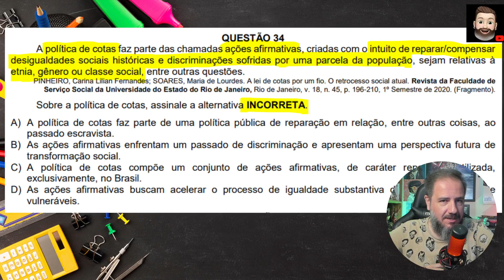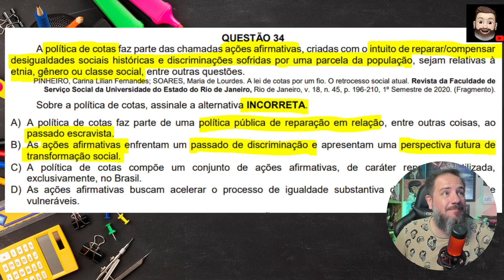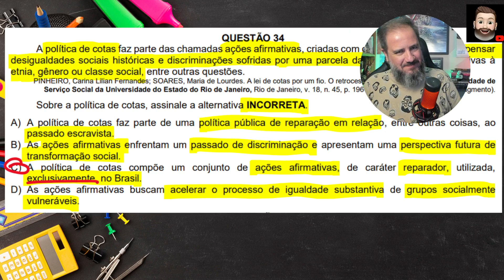UFU - Política de cotas e reparações históricas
FALA, SUA LOUCA/SEU LOUCO!!!

Nesse vídeo o Prof. André resolve uma questão de História da UFU-Universidade Federal de Uberlândia sobre a política de cotas e as tentativas de reparações históricas.

Bora resolver essa questão reparatória histórica da UFU?

Bora...